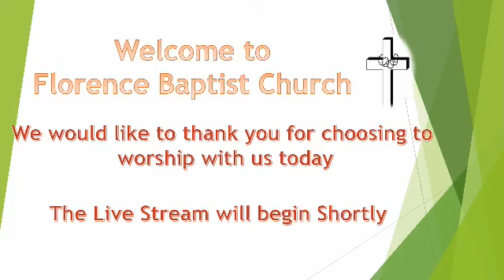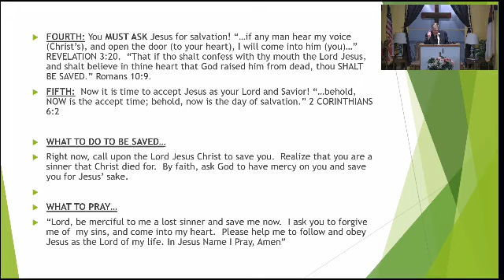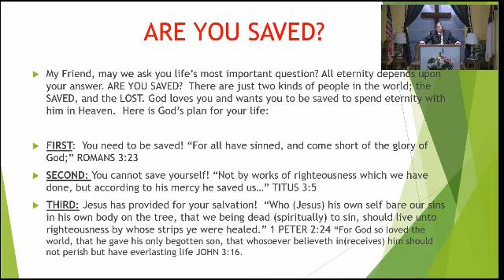Pastor Storm Empty Chairs Sunday PM Service 4-12-2020